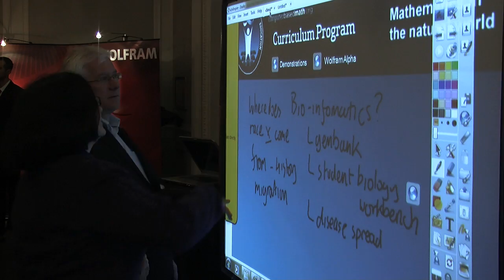The Computer-Based Math Education Summit 2011: Attendees Share Thoughts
The Computer-Based Math Education Summit 2011 brought together an unprecedented cross section of leaders with a stake in math—from industry, technology, government, and education—to answer the question, "In an era of ubiquitous computing, how should we rebuild math education from the ground up, to keep pace with and drive progress in the real world?"

In this video, some of the Computer-Based Math Education Summit attendees share their thoughts on the discussions and debates that took place at the event, as well as future directions.